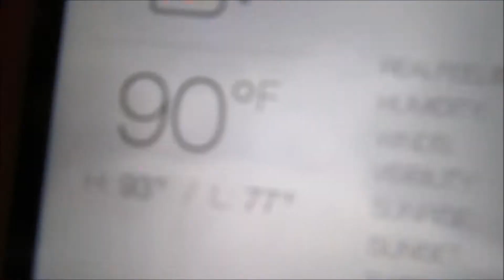BACK AT THE JOB INTERVIEW GAME!(6.28.16-Day 801)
Today I had my first interview in over a year. I had to take my mom to work today. I think the interview went well. It was a really hot day today. I just chilled when I got back. Mom and Paris were cute cuddling on the couch.